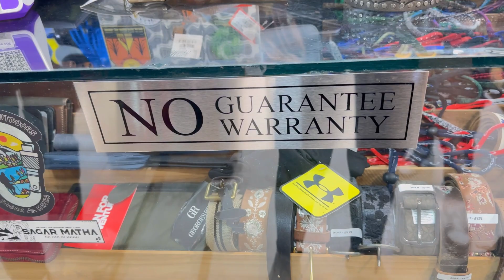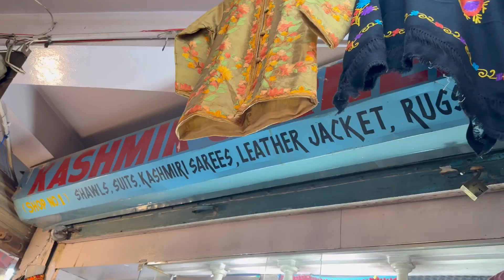Manali vlog - Day 3-4 | First time paragliding ki 🪂| Shweta Aggarwal